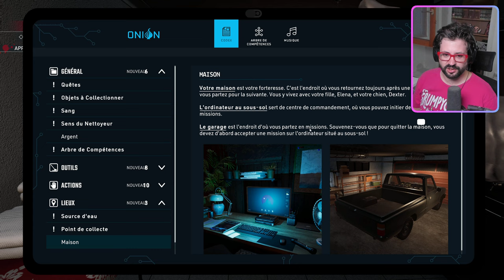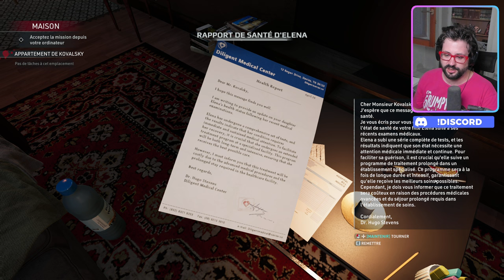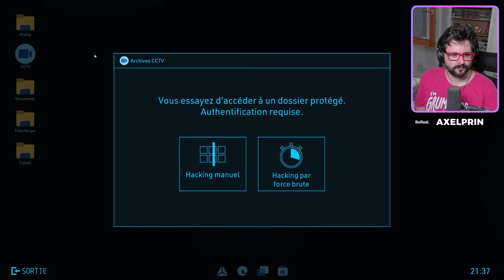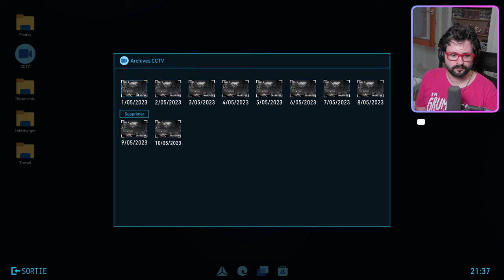Crime Scene Cleaner - 1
Envie de me soutenir un peu plus (si vous en avez les moyens)